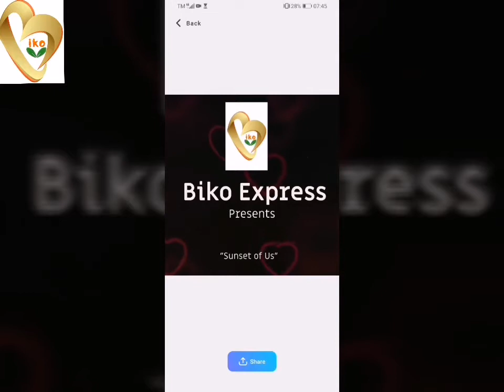Binuangan, Misamis Oriental (Mosangot Lapasan)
Unsai view sa Inyo? 😊🤗